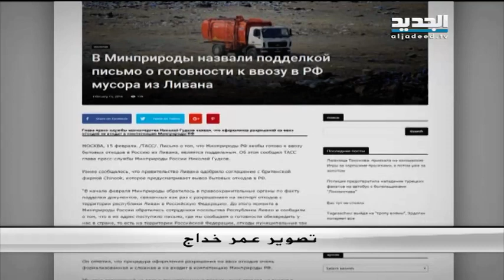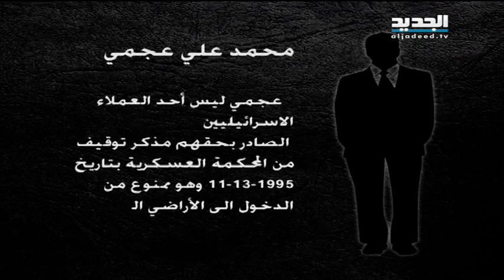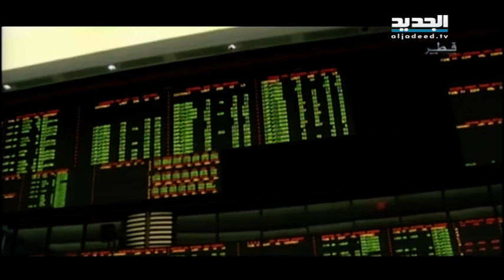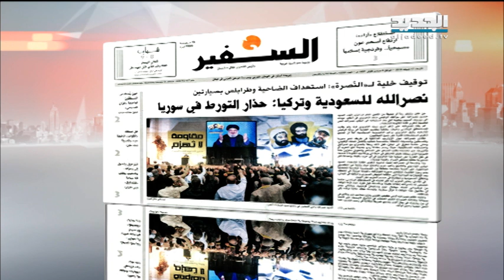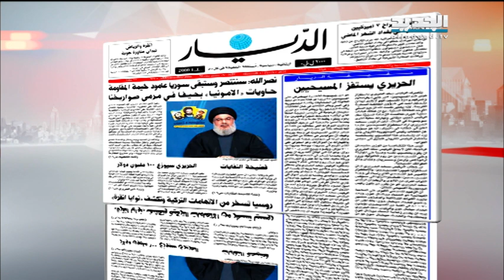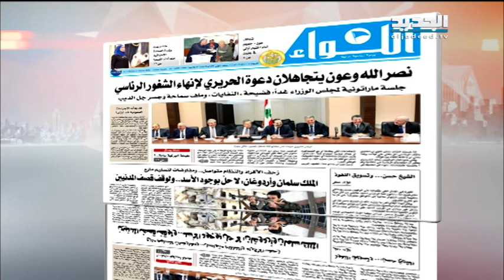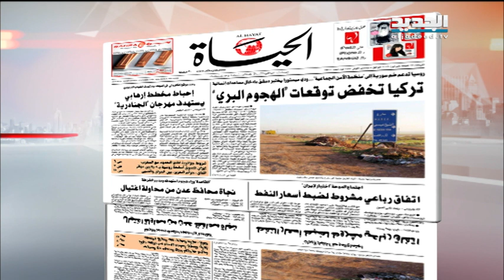نشرة الاخبار الصباحية 17-02-2016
نشرة الاخبار الصباحية ليوم الاربعاء 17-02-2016 مع كلارا جحا من قناة الجديد